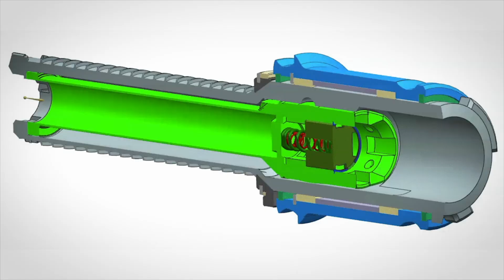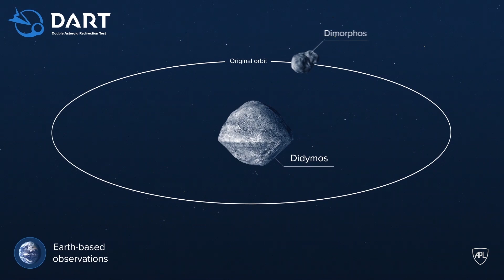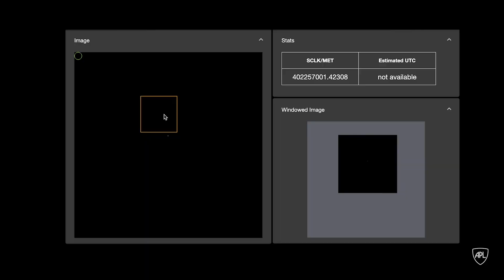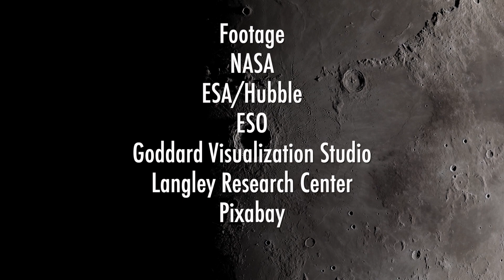Double Asteroid Redirection Test (DART) and Other NASA Missions with Dr. Jim Green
The Double Asteroid Redirection Test (DART) mission is directed by NASA. DART is a planetary defense-driven test of technologies for preventing an impact of Earth by a hazardous asteroid. DART will be the first demonstration of the kinetic impactor technique to change the motion of an asteroid in space.

Can NASA use a magnetic shield to terraform Mars? Retiring Chief Scientist of NASA Dr. Jim Green believes so. Learn more about this and other current and upcoming NASA missions.

JMG and Event Horizon Youtube Membership or Podcast! Join for early ad free audio episodes, bonus episodes, sleep focused content, and full archive of both channels (podcast only).

00:00:00 Intro
00:00:28 Bio
00:01:59 Perseverance update
00:13:45 Overview on DART mission
00:18:38 James Webb Space Telescope and Tabby’s star
00:20:40 Creating a Magnetic Shield to Terraform Mars

NASA’s Retiring Top Scientist Says We Can Terraform Mars and Maybe Venus, Too

A FUTURE MARS ENVIRONMENT FOR SCIENCE AND EXPLORATION.

FOOTAGE:
NASA
ESA/Hubble
ESO - M.Kornmesser
ESO - L.Calcada
NAOJ
Pixabay